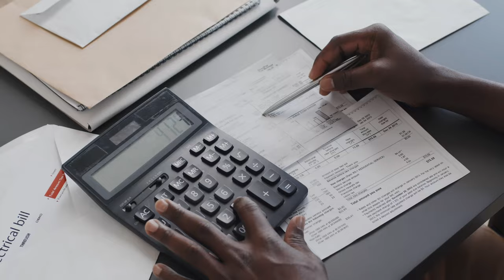5 Hacks To Achieve Financial Freedom | Jack Wu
Today, I’m sharing 5 essential hacks to achieve financial freedom, inspired by my journey as an immigrant from Hong Kong. Here are the 5 steps: Focus on One Opportunity for One Decade, Cut Non-Essential Expenses, Pay Off High-Interest Debt First, Live Below Your Means, and Invest Wisely.
These steps require discipline, consistency, and a strong desire to succeed. Follow them, and you’ll be on your way to financial freedom.

JW has been able to achieve phenomenal success with the help of his mentor along the way. An ordinary individual with an open mind, a huge dream, and a burning desire, JW has never allowed any undesirable circumstances and situations in business and life deter him from achieving his dream of financial independence for him and his entire family.

JW has a track record of building a successful company with associates and leaders across the United States. He is this generation's breakthrough thinking coach, inspirational speaker, and mentor to many successful entrepreneurs not only in the United States but throughout the world. Topics that JW covers are business, sales, entrepreneurship, leadership and how to build success!

Are you are wanting to learn more about sales, business, and how to build success? Check Out Our FREE JW APP with access to thousands of videos of free content to help you build your business and create success.